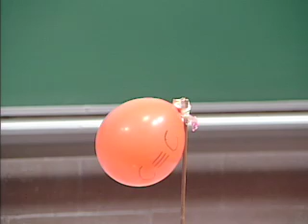Acetylene Explosion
A demonstration of the explosive potential of even a small amount of acetylene mixed with the right amount of oxygen. Carleton University, Ottawa, Canada.